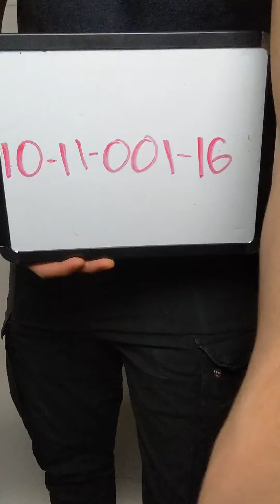Vintage Night Gowns 1011001-16 47 pcs 17 lbs Wholesale at Tiedemann Globe